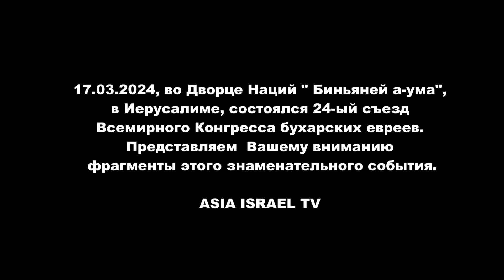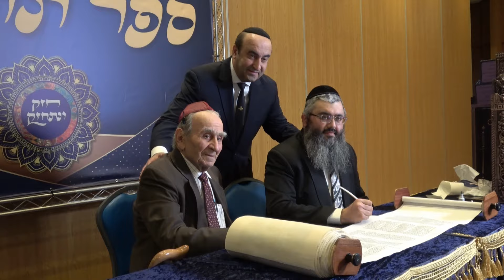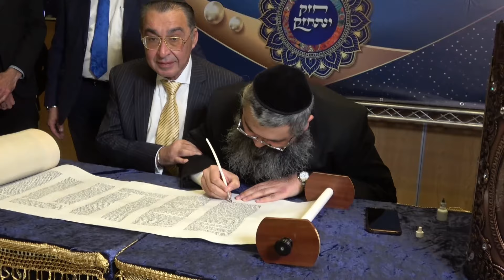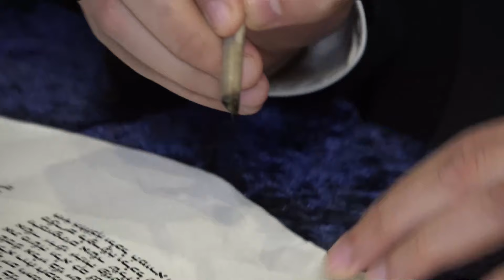24-ый съезд Всемирного Конгресса бухарских евреев, 1-ая часть.